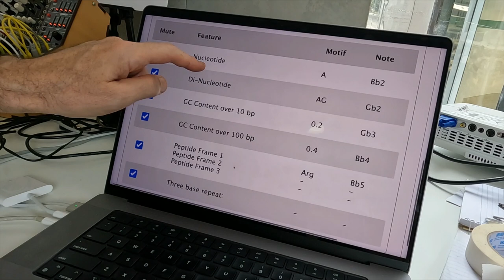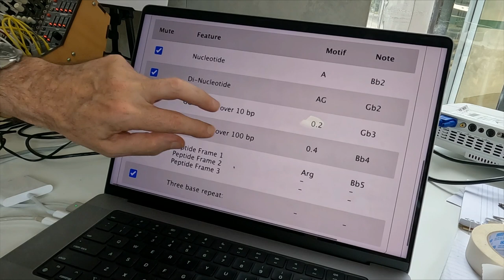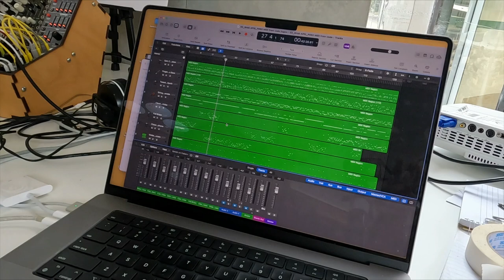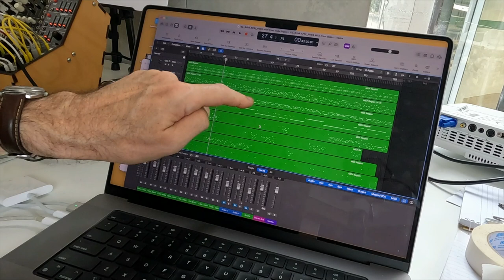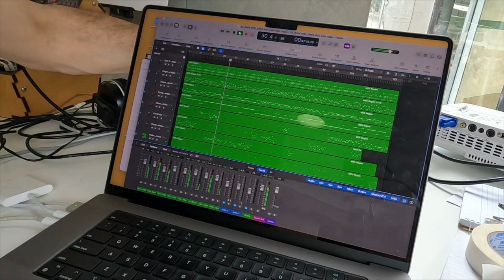Making music from the sonification of Myrtle Rust DNA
DNA carries genetic information for the development and function of organism such as humans, plants and Fungi.

A DNA sequence is a long, continuous chain made up of only four chemical bases referred to as G, A, T, or C. They repeat in various defined patterns to make up a gene.
Many genes are identical from person to person, plant to plant or from fungus to fungus. But sometimes one of the chemical bases in the sequence is different from the usual pattern - could be a mutation. These changes could create advantages so that the fungus can infect other plant species.

In the audio tool, any changes in a repetitive DNA sequence due to mutation give rise to a distinctive change in sound.

In real life of course, DNA sequences are more complex than repetitive DNA. Cells follow the rules of gene expression. For starters, DNA sequences contain codons. A codon is a sequence of three bases which together make up a unit of DNA information. One codon directs one building block known as an “amino-acid” residue in a protein.
Special codons mark the start and stop points of genes.

During sonification these special codons are used to start and stop the audio.

It is not intended that you can identify a codon from a particular musical note, however, the landscape of the audio is characteristic of the underlying DNA sequence. Audio inspection together with visual inspection of DNA sequences can be used to unlock their secrets.

In this example I show how to work with the sonified audio as the basic of music creation - a powerful tool to engage people with the science and an interesting genre of creativity.